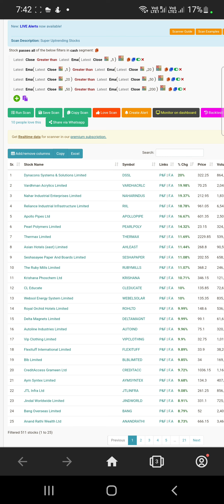best Ema scanner | best moving average strategy in share market